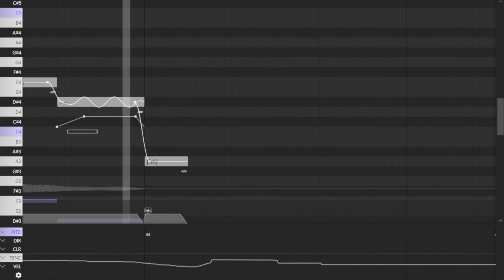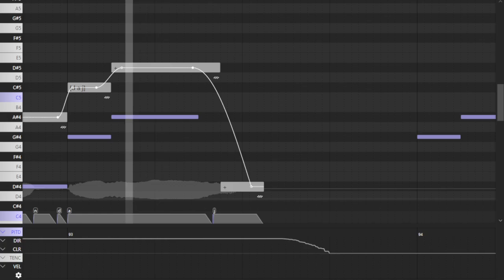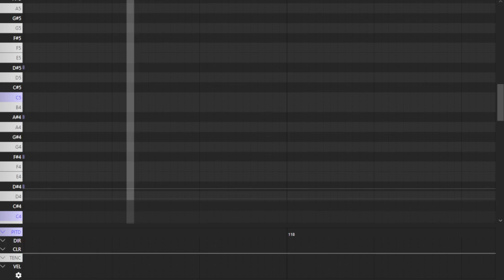Violette DS // god is a woman // DiffSinger Cover + UST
Credits:
god is a woman - Ariana Grande
USTX/Mix: PixPrucer